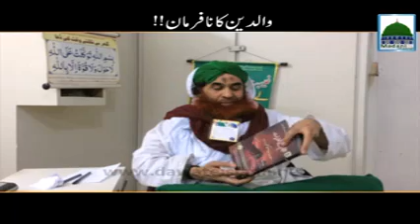Walidain Ka Nafarman AMEER E AHLESUNNAT